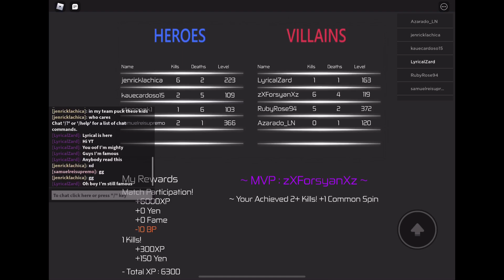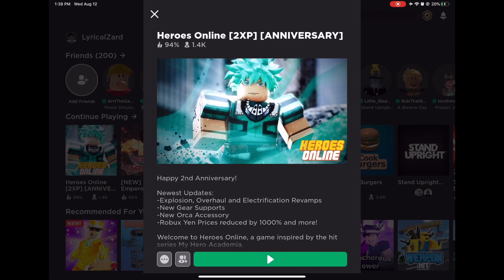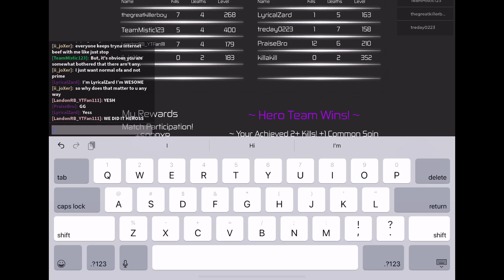TROLLING VIDEO IN HEROES ONLINE! Im allowed to play but not allowed to chat! See what happens!